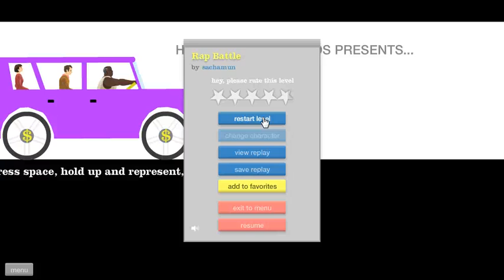Happy Wheels - Insane Rap Level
I ran into a really cool level, it's so cool that you WILL laugh at it!